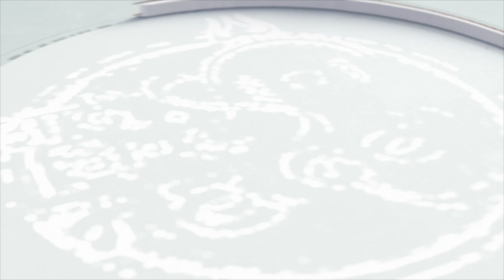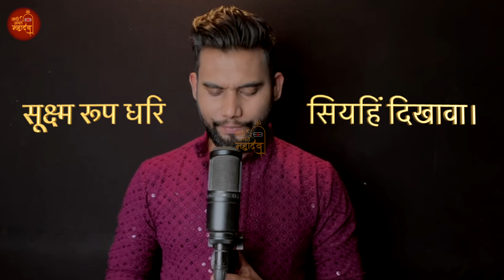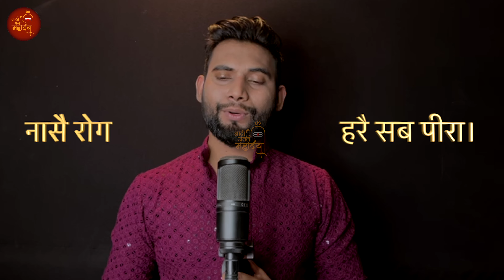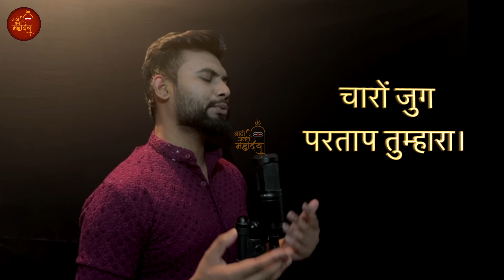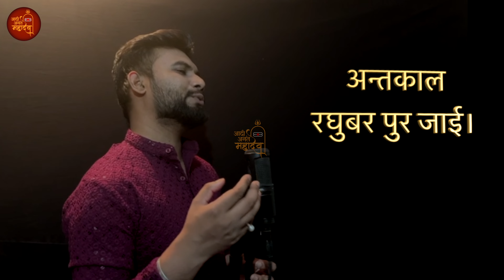हनुमान चालीसा | Shree Hanuman Chalisa | Jai Hanuman Gyaan Gun Sagar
।। दोहा ।।

।। चौपाई ।।

।। दोहा ।।

Video Title - हनुमान चालीसा | Shree Hanuman Chalisa | Jai Hanuman Gyaan Gun Sagar
Label - Adi Anant Mahadev
Producer - Mahadev
Singer - Hemant Rajan
Lyrics - Traditional
Language - Hindi

यदि आप एक शिव भक्त हैं और आप सभी भगवान शिव से संबंधित गीतों, मंत्रों, भजनों की तलाश कर रहे हैं। ताकि आगे और भी भजन आप तक पहुंच सके !!